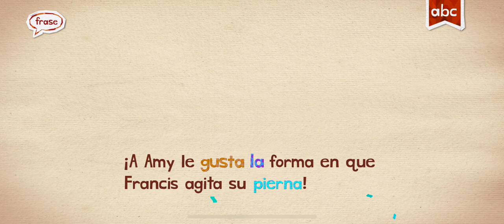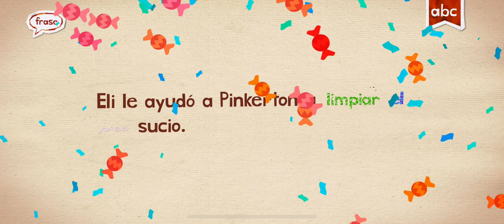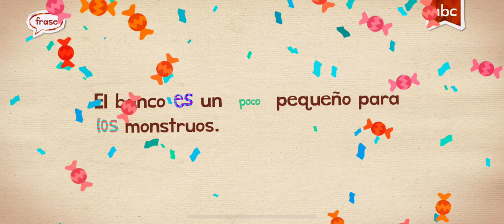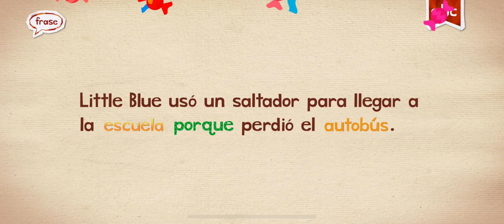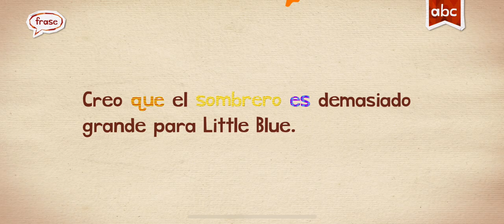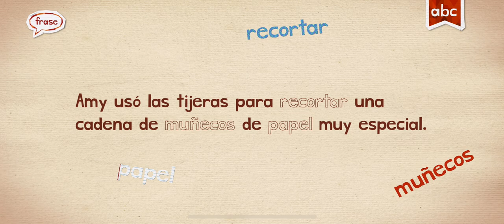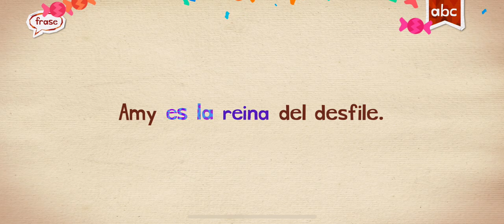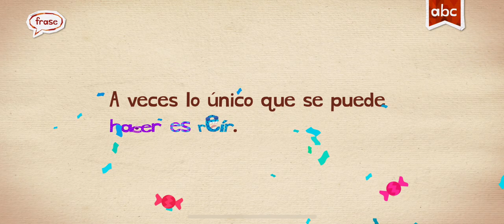spanish endless learning